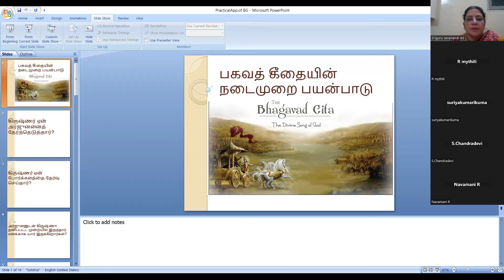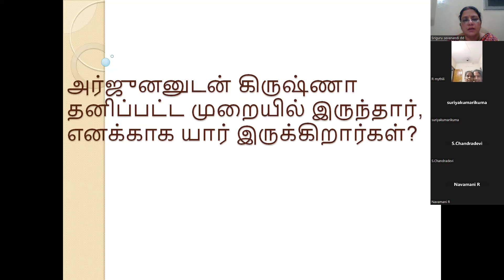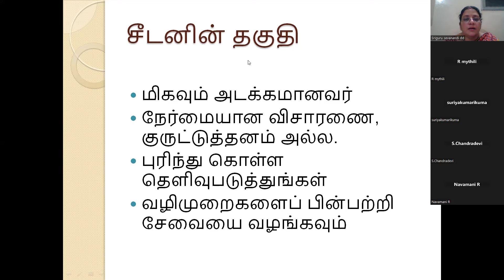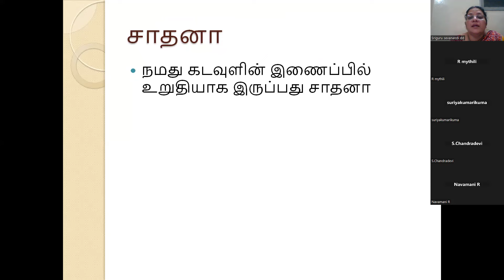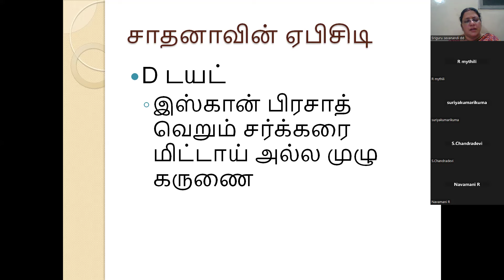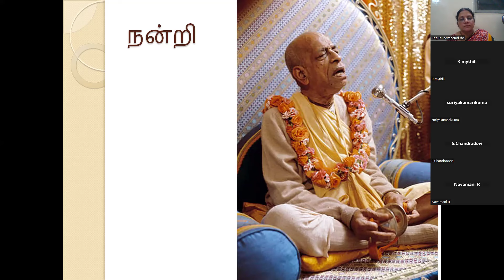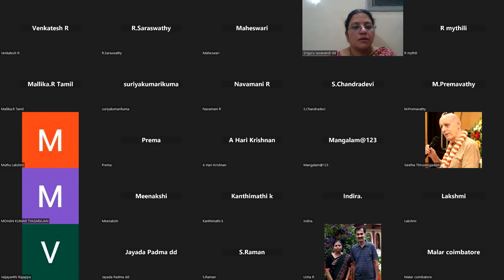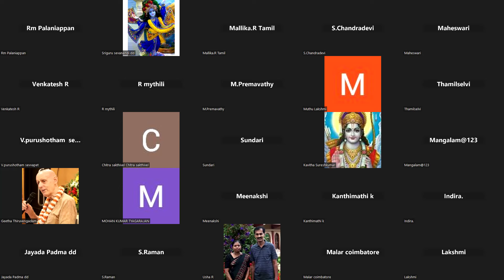"Discover yourself" - Tamil - Session 6